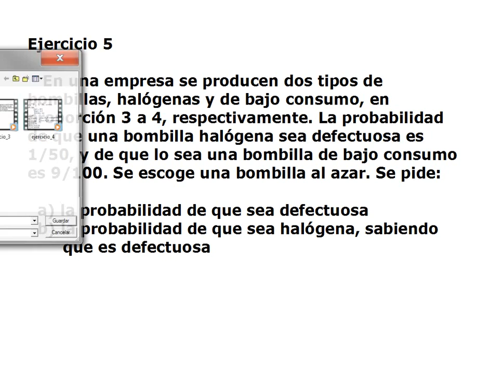Cálculo de probabilidades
Ejercicio de cálculo de probabilidades